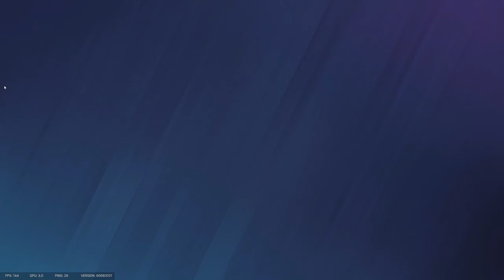Leistungsloser MVP | Rainbow 6: Siege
Wenn man gefühlt nichts reißt aber die Mates auch nicht besser sind.

Viel Spaß!